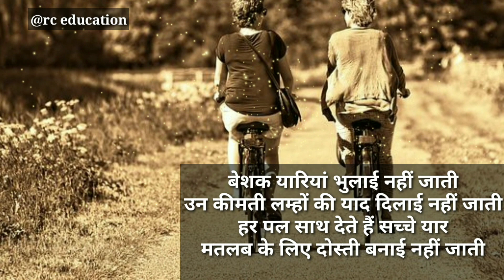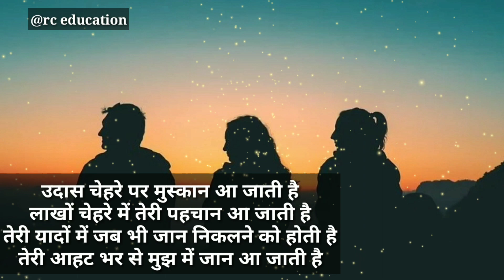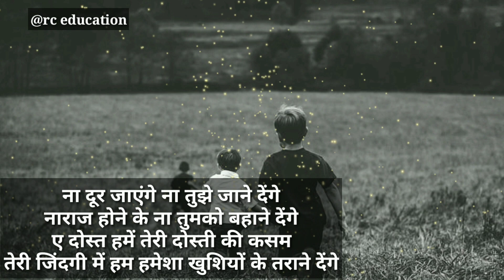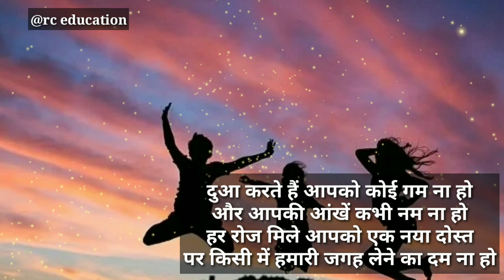दोस्ती शायरी 2021 | Dosti shayari 2021 | Dosti shayari status in Hindi | friendship whatsapp status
About:-my name is Ramesh Chandra Tripathi I am teacher in private school . I like to write shayari, anchoring script, speech , motivational story etc